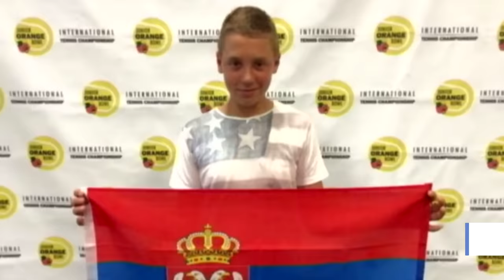Sportska budućnost Srbije Hamad Međedović